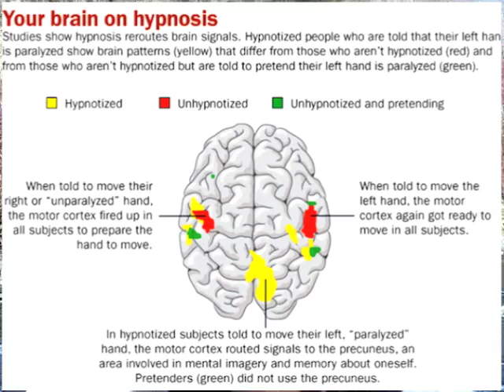How your brain works- The Brain Scan with Hypnosis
Can you be hypnotized? Take the quiz now it is FREE! Find out how smart you can be, and find out if hypnosis is real.